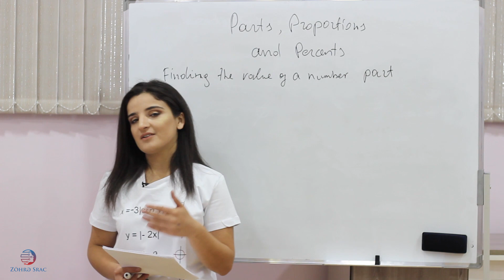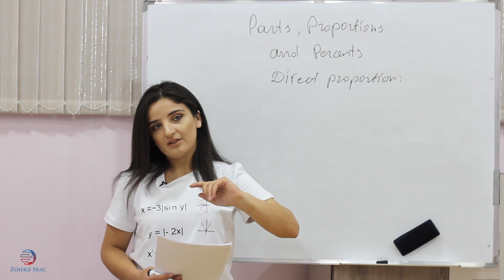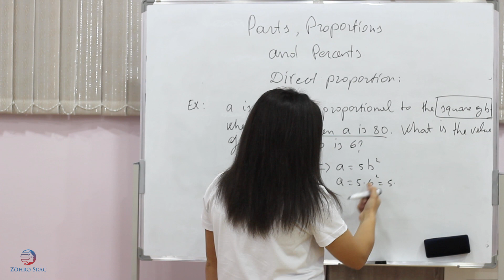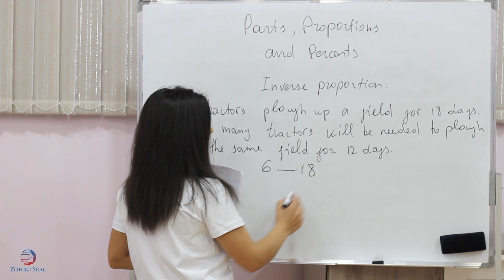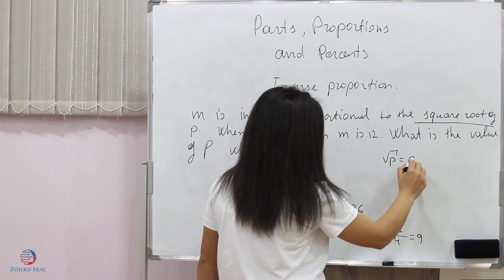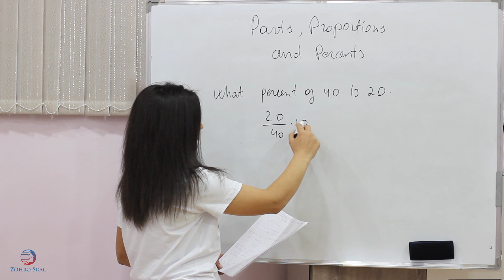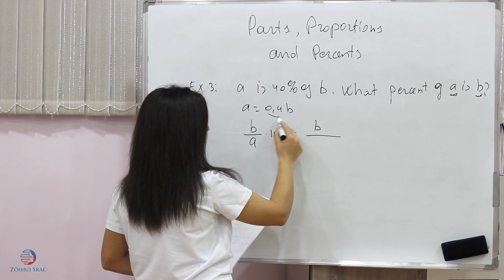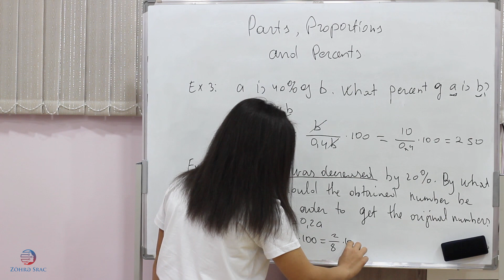FAİZ , NİSBƏT , TƏNASÜB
Salam, əziz dostlar. Riyaziyyatın və gündəlik həyatımızın əsaaını təşkil edən faiz, nisbət, tənasüb mövzusu barə də həm nəzəri, həm də praktik bilgilər bu video izahımda yer almışdır.

Kanalıma abunə olaraq mənə dəstək göstərə bilərsiz.
Təşəkkürlər!